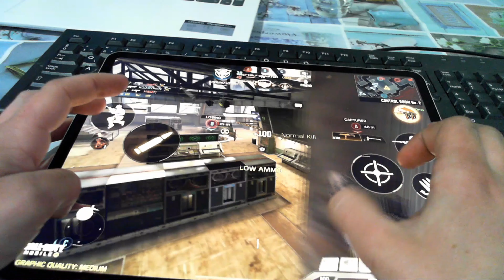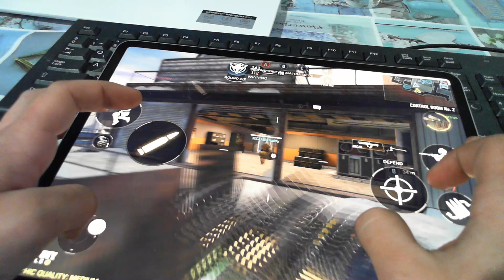6 UJJAS HUD + HANDCAM | Call of Duty: Mobile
Ha szeretnél még több ilyen videót látni akkor dobj egy likeot és irakozz fel a csatornámra.
Ha van bármilyen videó amit szeretnél látni tőlem azt kommentbe nyugodtan írd meg.

Egyébb információ:

Név: ApacheeYT
Klán: Royals
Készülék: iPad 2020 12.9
Készülék: Samsung Galaxy Note 20
Készülék: Asus Rog Phone 5